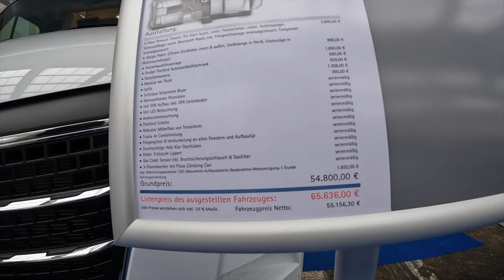Der Klassiker mit Einzelbetten | Ahorn Camp CANADA AE Modell 2022 🍁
Ich bin für euch einmal bei Ahorn-Camp in Speyer gewesen um euch ein paar neue Modelle für das Jahr 2022 vorzustellen und in diesem Video soll es mal um ein Wohnmobil gehen, das einen der meist gekauften Grundrisse hat, nämlich mit Einzelbetten und gemeint ist der Ahorn Canada AE.

Bei Ahorn in Speyer, Mühlheim an der Ruhr und in Dietzenbach bei Frankfurt könnt ihr euch von allen Grundrissen einen Überblick verschaffen.

Ahorn Camp Speyer
Franz-Kirrmeier-Straße 8,
67346 Speyer

Ahorn Camp Mühlheim an der Ruhr
Kölner Str. 342,
45481 Mülheim an der Ruhr

Ahorn Camp Frankfurt
Justus-von-Liebig-Straße 24,
63128 Dietzenbach

MEIN VLOGGING SETUP:

✅ GoPro Hero 8 Black
✅ GoPro Hero 7 Black
✅ Gehäuse Case mit 52mm UV Filter für GoPro Hero
✅ SMALLRIG 1/4 Zoll (0,6 cm)
✅ Saramonic XM1 Mini Microphone [SRXM1]
✅ Feiyu WG2 Gimbal
✅ Osmo Mobile 2
✅ GoPro Pro 3,5-mm-Mikrofonadapter

MEINE ZUSATZ EINBAUTEN:

✅ TaoTronics Bluetooth Transmitter
✅ Bose Mini Soundlink